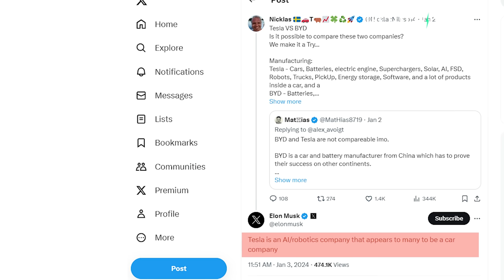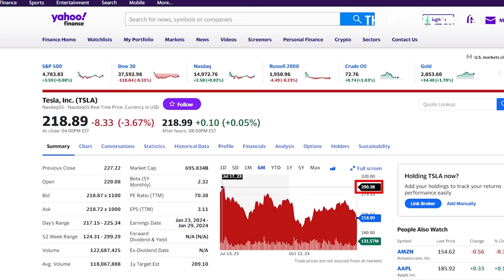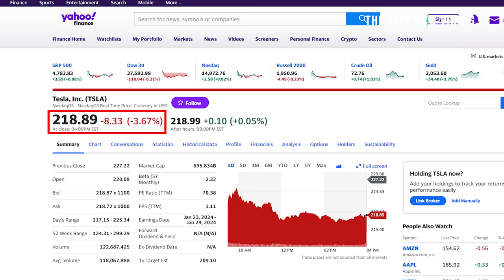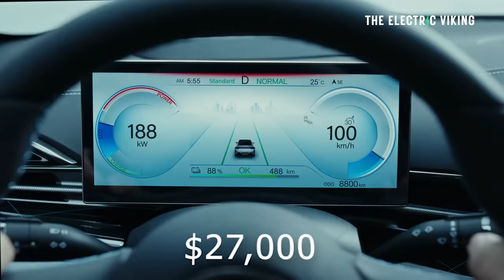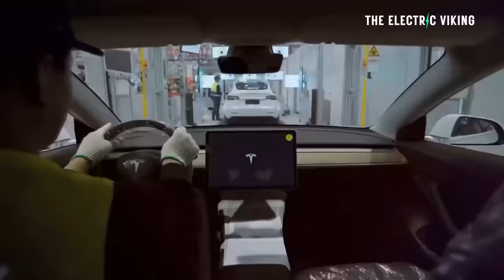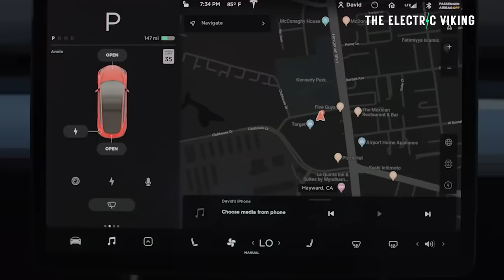Musk: Tesla is an AI/robotics company that only appears to be a car company